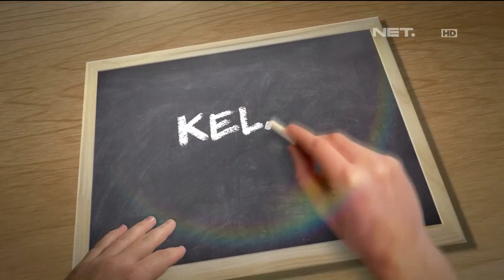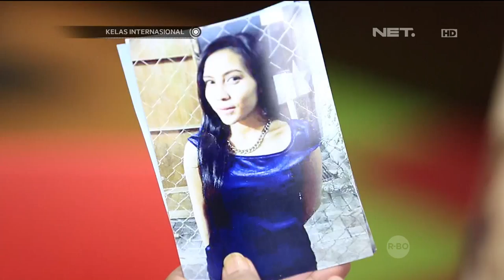Kelas Internasional - Episode 74 - Ibu - Part 1/3